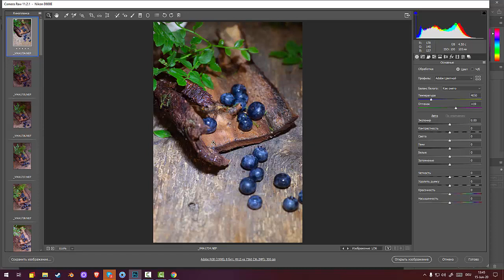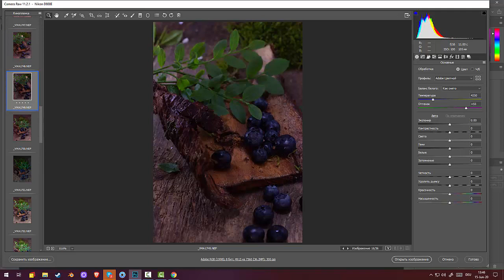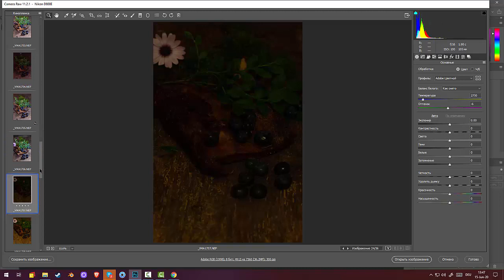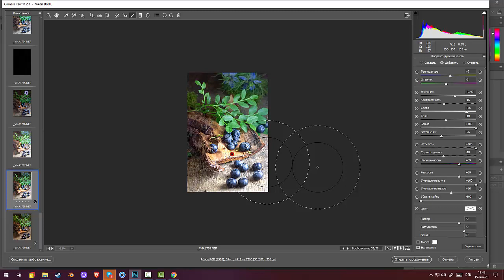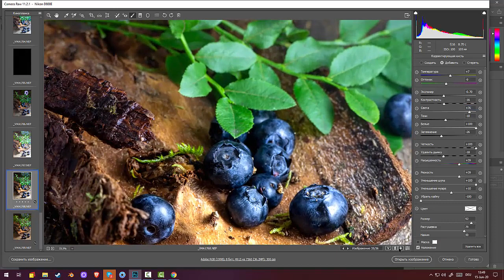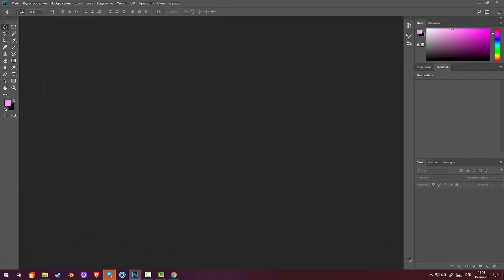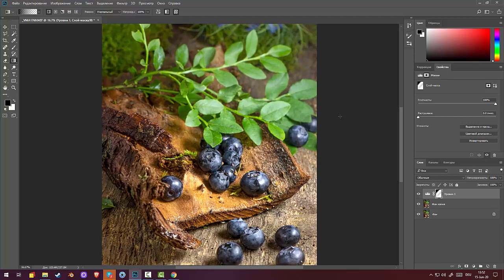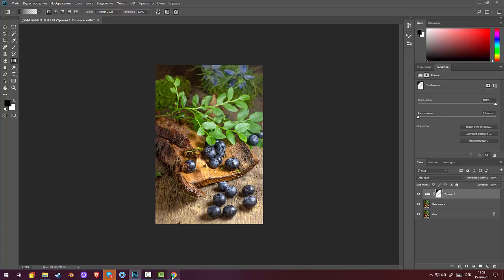51.Garden Photography. Натюрморт с черникой. Второй